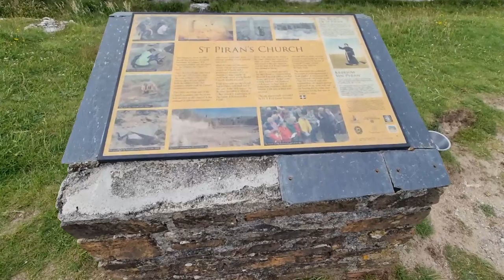Cockapoo Todd and Dalmatian friends Riley & Rubie go in search of The Lost Church near Perranporth!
A great one for locals and holiday makers The Lost Church and St Piran's Oratory is a historical walk which is fab for dog walkers. In this video we visited the St Piran's Old Church which was built when the original St Piran's Oratory (A hundred yards or so away) was engulfed by sand in the 10th century.
St Piran's Oratory is one of the oldest and most sacred sites in Britain and was established by Piran, or Perran a 6th century Irish monk who was flung into the sea with a millstone around his neck. Miraculously he floated from Ireland and made it to Perran beach in Perranporth where he built the small chapel amongst the sand dunes. He is the patron saint of tin-miners and of Cornwall and on St Piran's Day people march across the dunes dressed in black, white and gold carrying the Cornish flag as a tradition.

Fun fact: The legend tells that St Piran's first followers were a badger, a fox and a boar.

Walk of the day: The Lost Church
Time Taken: Around 45 minutes to an Hour
Featuring: Cockapoo Todd, Dalmatian Riley and Dalmatian Rubie

Other handy dog walking tips:
*There is fresh water that runs in between the 2 churches
*In winter there are a lot of large puddles that form, wellies or walking boots are a good idea
*Parking is road side laybys or a car park in Perran Sands Holiday Park
*There are dog poo bins at the entrance gates